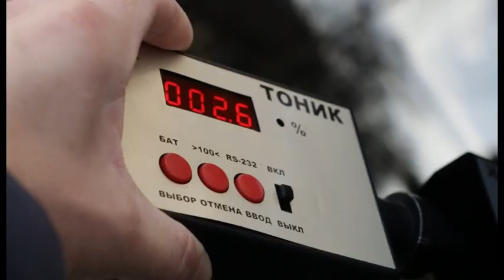Операция с кодовым названием «Тонировка» пройдет в Анапе